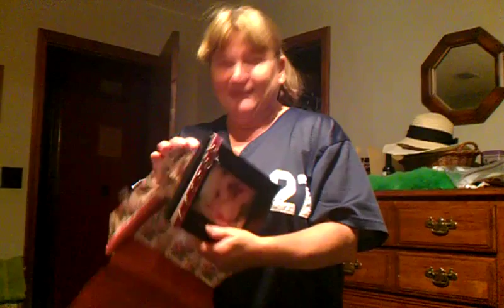Mum's Surprise Gift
About three years ago, my mom lost her shih tzu, Otis.  He passed away the day before her birthday.  The past three years have been hard on her and I wanted to do something to cheer her up.  Recently, she has been talking about the possibility of getting another shih tzu.  I decided to take that first step for her.

She just got back from a three week trip to Minnesota.  I hid a photo of her puppy in the bag.  The puppy is too young to take home, but she will be mom's this month!

Warning: There is some cheerful swear words.  I don't think I've ever been threatened or cursed at in such a happy way!